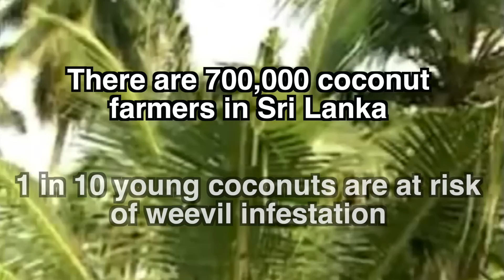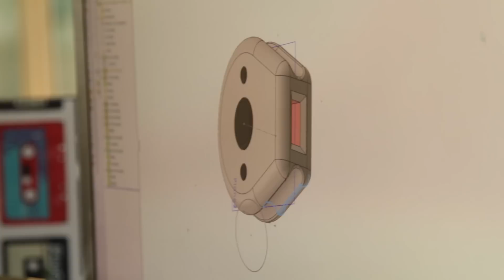Bioinformatics to protect coconut trees from weevils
The crowdfunding campaign is to raise money to build an app to give Sri Lankan farmers and any other palm tree farmer piece of mind from red palm weevils.  Weevils breed inside the tree, eating it from the inside. The tree shows no external signs until it is too late, yet Thrish has discovered a way of detecting the weevils using the a combination of the processing power of the brain and a smart phone. Thrish's research helped us understand the behaviour of weevils and now with the device we can detect them.